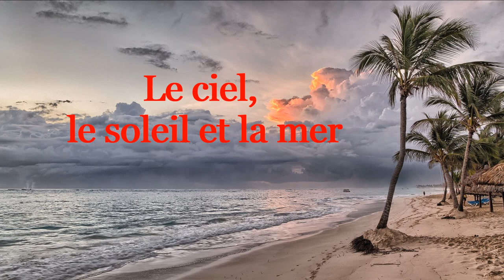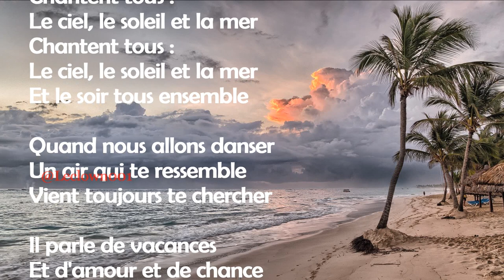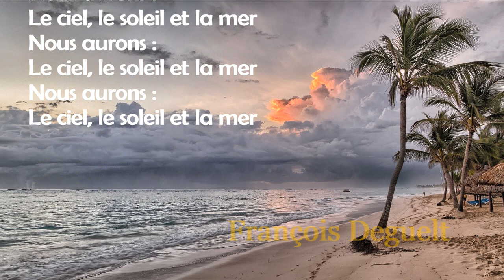Le Ciel, Le Soleil et La Mer - François DEGUELT (Paroles)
François DEGUELT  - Le Ciel, Le Soleil et La Mer